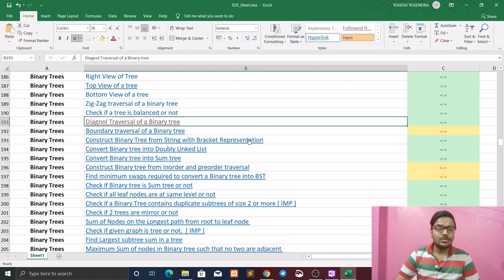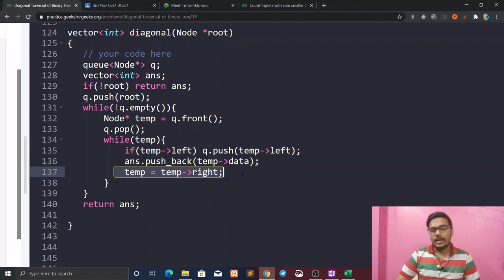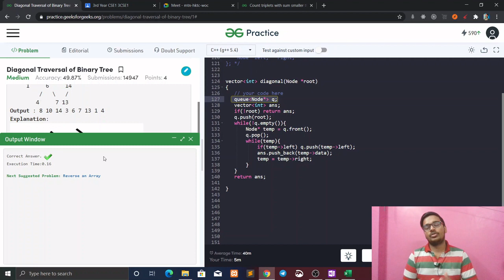Diagonal Traversal of a Tree | Love Babbar DSA Sheet | Amazon 🔥 | GFG | Leetcode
Hey Guys in this video I have explained with code how we can solve the problem 'Diagonal Traversal of a Tree'.